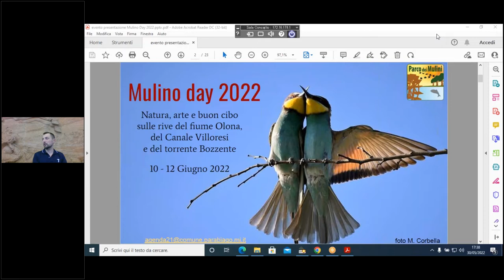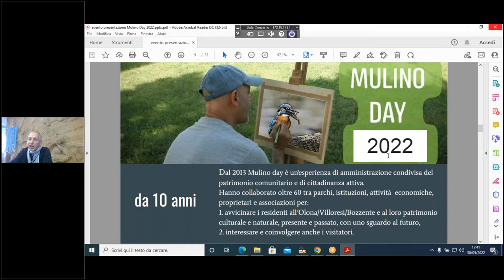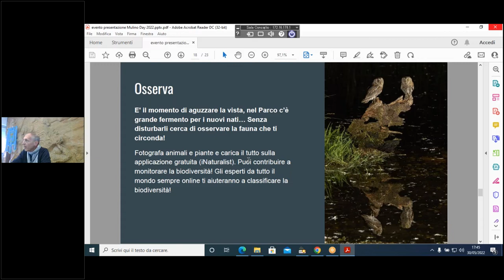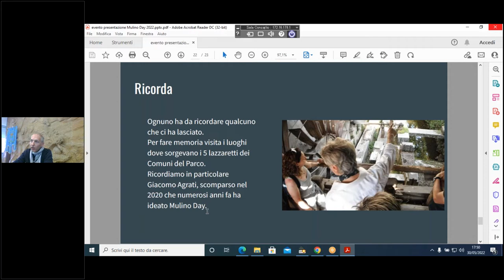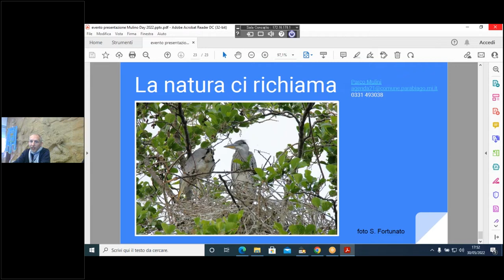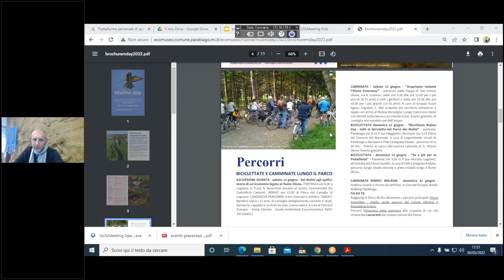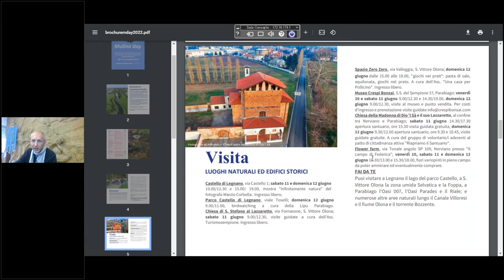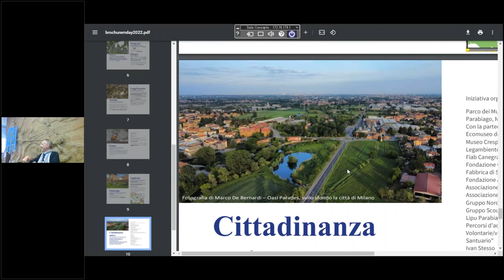Mulino day on air 2022 - Presentazione dell'evento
Presentazione di mulino day 10-12 giugno 2022